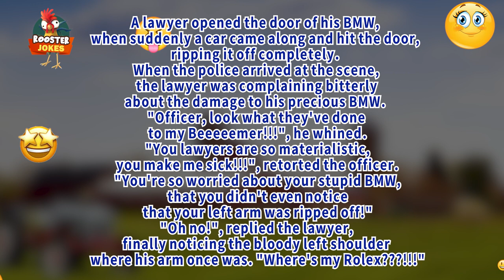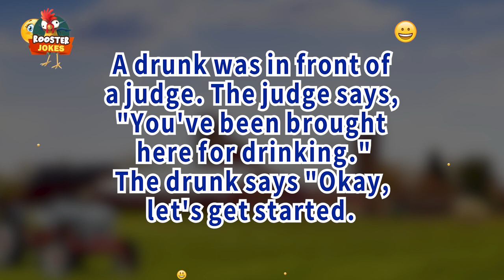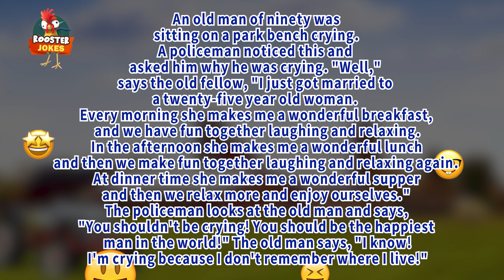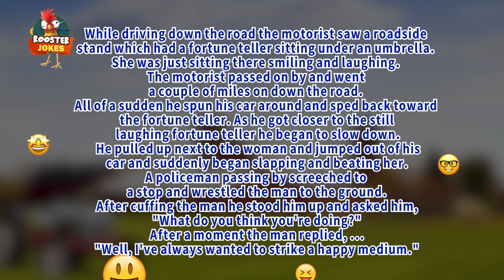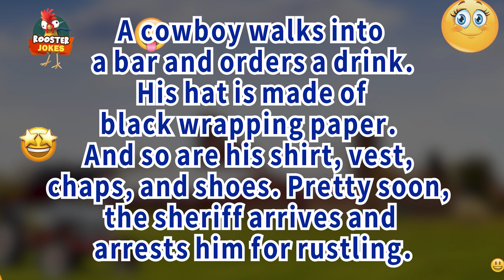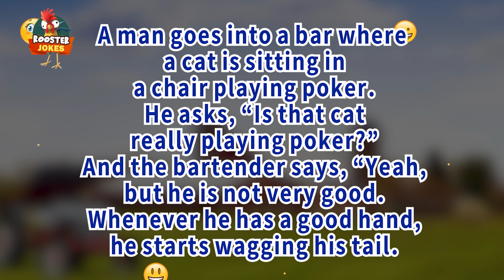😂 Rooster Jokes | A penguin walks into a bar and asks the bartender...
1- A lawyer opened the door of his BMW, when suddenly a car came along and hit the door, ripping it off completely. When the police arrived at the scene, the lawyer was complaining bitterly about the damage to his precious BMW. "Officer, look what they've done to my Beeeeemer!!!", he whined. "You lawyers are so materialistic, you make me sick!!!", retorted the officer. "You're so worried about your stupid BMW, that you didn't even notice that your left arm was ripped off!" "Oh no!", replied the lawyer, finally noticing the bloody left shoulder where his arm once was. "Where's my Rolex???!!!"

2- A drunk was in front of a judge. The judge says, "You've been brought here for drinking." The drunk says "Okay, let's get started.

3- An old man of ninety was sitting on a park bench crying. A policeman noticed this and asked him why he was crying. "Well," says the old fellow, "I just got married to a twenty-five year old woman. Every morning she makes me a wonderful breakfast, and we have fun together laughing and relaxing. In the afternoon she makes me a wonderful lunch and then we make fun together laughing and relaxing again. At dinner time she makes me a wonderful supper and then we relax more and enjoy ourselves." The policeman looks at the old man and says, "You shouldn't be crying! You should be the happiest man in the world!" The old man says, "I know! I'm crying because I don't remember where I live!"

4- While driving down the road the motorist saw a roadside stand which had a fortune teller sitting under an umbrella. She was just sitting there smiling and laughing. The motorist passed on by and went a couple of miles on down the road. All of a sudden he spun his car around and sped back toward the fortune teller. As he got closer to the still laughing fortune teller he began to slow down. He pulled up next to the woman and jumped out of his car and suddenly began slapping and beating her. A policeman passing by screeched to a stop and wrestled the man to the ground. After cuffing the man he stood him up and asked him, "What do you think you're doing?" After a moment the man replied, ... "Well, I've always wanted to strike a happy medium."

5- There was a beautiful young woman knocking on my hotel room door all night! I finally had to let her out.

6- Once the club duffer challenged the local golf pro to a match, with a$100 bet on the side. “But,” said the duffer, “since you’re obviously much better than I, to even it a bit you have to spot me two’gotchas’.”The golf pro didn’t know what a ‘gotcha’ was, but he went along with it. And off they went. Coming back to the 19th hole, the rest of the club members were amazed to see the golf pro paying the duffer $100.”What happened?” asked one of the members. “Well,” said the pro, “I was teeing up for the first hole, and as I brought the club down, the jerk stuck his hand between my legs and grabbed my balls while yelling ‘Gotcha!’ Have you ever tried to play 18 holes of golf waiting for the second ‘gotcha’?”

7- A cowboy walks into a bar and orders a drink. His hat is made of black wrapping paper. And so are his shirt, vest, chaps, and shoes. Pretty soon, the sheriff arrives and arrests him for rustling.

8- A man goes into a bar where a cat is sitting in a chair playing poker. He asks, “Is that cat really playing poker?” And the bartender says, “Yeah, but he is not very good. Whenever he has a good hand, he starts wagging his tail.

9- A penguin walks into a bar and asks the bartender, “Has my brother been in here?” The bartender says, “I don’t know. What does he look like?”

10- I got home from work last night and said to my wife, “You are a one”
She said “What do you mean, I am a one?”
I said, “If Bo Derek’s a ten, you’re a one”.